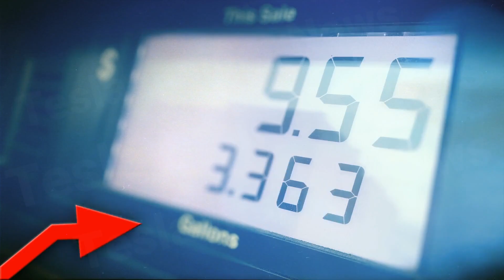Elon Musk's Under $17,595 Tesla Model 2 2026 Finally Production Plan: What He Didn't Tell Us?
The long-rumored Tesla Model 2 2026 is finally taking shape—and Elon Musk’s shocking Production Plan 2026 could redefine the entire EV market. With a starting price of $25,000 (or just $17,500 with the federal EV tax credit), the Tesla Model 2 2026 may become the true “people’s Tesla,” directly competing with budget gas cars like the Toyota Corolla and Honda Civic, as well as low-cost Chinese EVs flooding the market.

In this video, we reveal:

📅 The official Tesla Model 2 2026 release timeline

💰 How the Unboxed Process at Giga Mexico makes the $25,000 price possible

🔋 The battery gamble: LFP vs Sodium-Ion vs Aluminum-Ion

🏭 Production targets and Tesla’s plan to reach 20 million EVs per year

⚡ Why the Tesla Model 2 2026 could crush both gas sedans and cheap Chinese EVs

🚘 The risks of build quality and customer experience with Tesla’s new snap-fit production

Elon Musk's Under $17,595 Tesla Model 2 2026 Finally Production Plan: What He Didn't Tell Us? This isn’t just another rumor—the Tesla Model 2 2026 is real, reimagined, and positioned as Tesla’s most important release yet. With over 300 miles of range, access to Tesla’s full software ecosystem, and a mass-market price, the Model 2 could finally make EVs mainstream for families, retirees, and first-time buyers.

Elon Musk's Under $17,595 Tesla Model 2 2026 Finally Production Plan: What He Didn't Tell Us? 👉 Watch until the end to decide for yourself: is the Tesla Model 2 2026 the affordable EV revolution Elon Musk promised—or just another over-hyped dream?